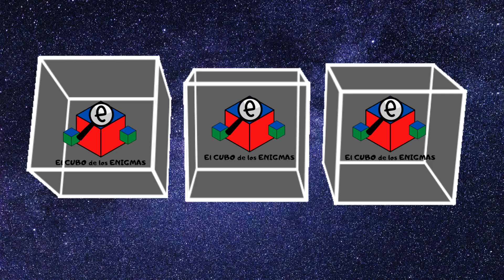¿Qué sucede después de la muerte?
Hola te damos la bienvenida al CUBO de los ENIGMAS 😁😁😋
Vivir es un enigma, incluso morir es otro enigma. En el estreno de hoy tenemos una fluida, interesante y ligera charla acerca de la vida y la muerte.

¿Qué habrá después de la vida? 💀💀💀
¿Qué creencias nos han inculcado? ¿Qué cosas pude haber más allá del plano físico? 🙄🙄

Estas y otras interrogantes abordaremos en el tema de hoy.

Agradecimiento especial a Thania quién nos acompaña e irradia luz en este estreno 👌👌👍
Comparte el Cubo de los Enigmas